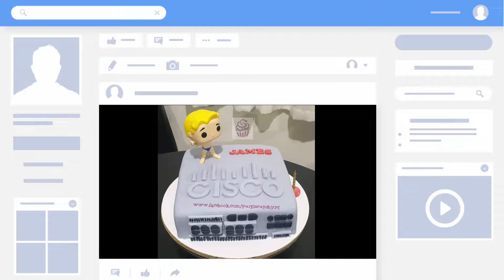High School Graduation Cake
Visit us on Facebook or Instagram!